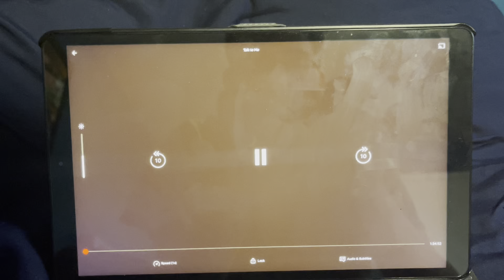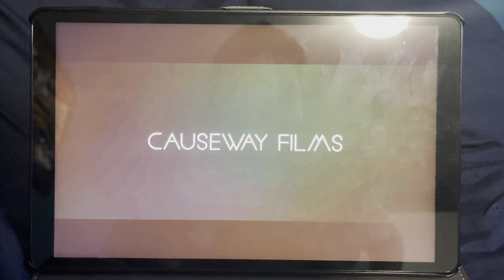Talk To Me - Netflix Intro